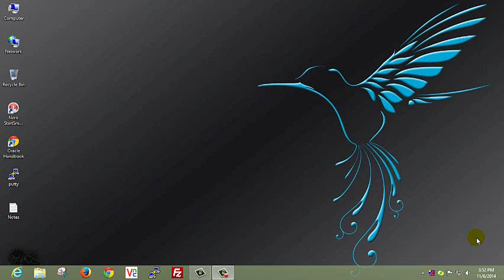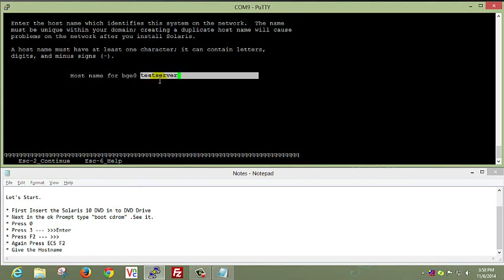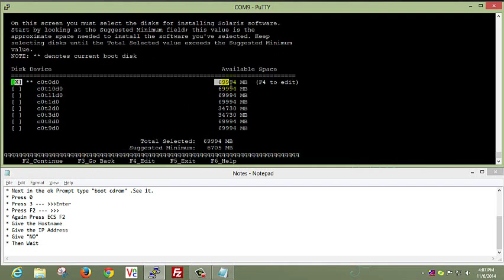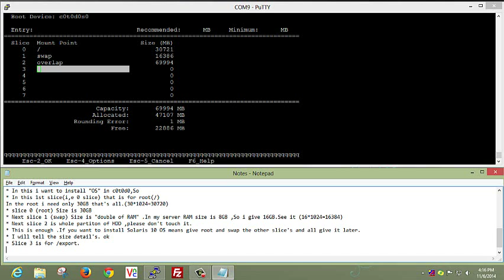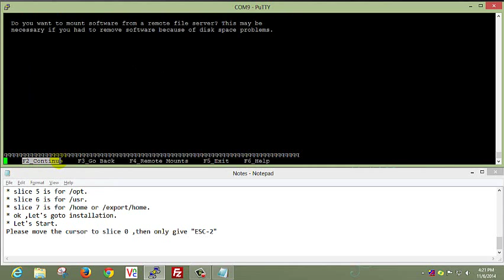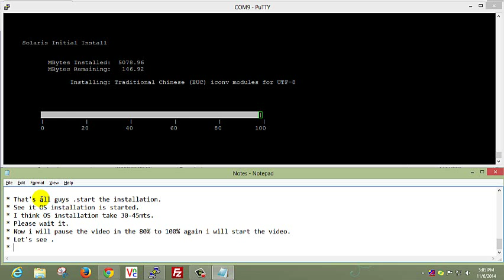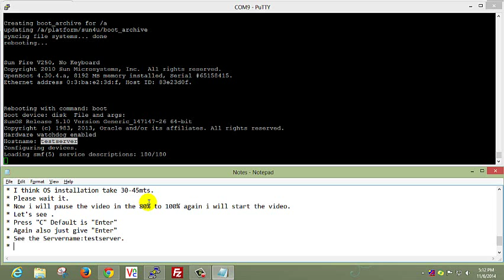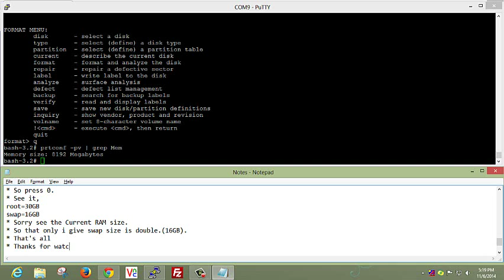Solaris 10 installation steps using serial port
If you see this video definitely you are able to install Solaris 10 Update 11 OS in Serial Port (DB9).